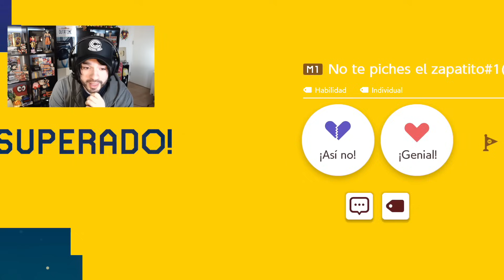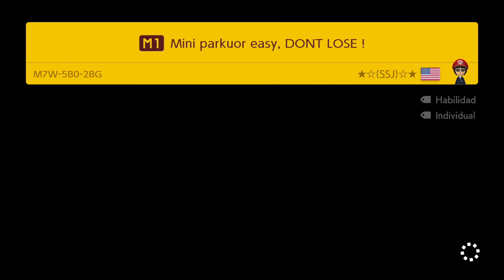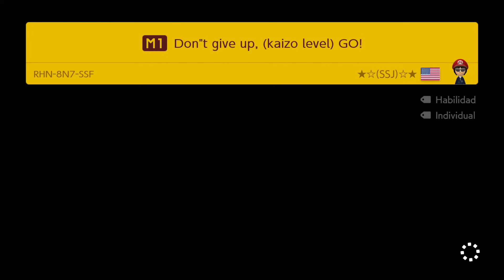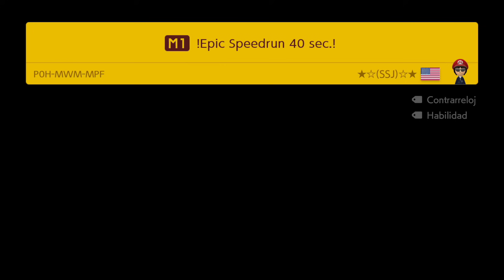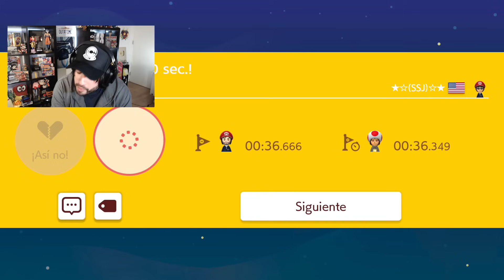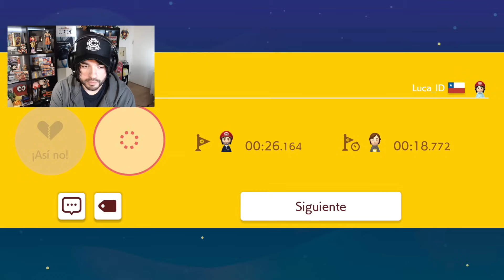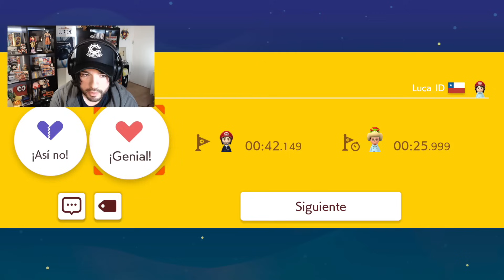SI ME VOY A PINCHAR EL ZAPATO, QUE SEA CON ESTILO!!! 👞💥- MUNDOS DE SUBS (ZETAYINES) SMM2 - ZetaSSJ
● MÚSICA USADA ♪

- Earthbound - 53 - Sanctuary Guardian
- Raceways - Mario Kart 64
- Quien quiere ser millonario ost

● PREGUNTAS FRECUENTES

     Francisco
- ¿Con qué grabas en PC?
     Action/OBS
     Logitech c920
- ¿Dónde pides los niveles de Mario Maker 2?

● CARACTERÍSTICAS PC

CPU: Intel i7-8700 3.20 Ghz
RAM: G.Skill 16GB DDR4 2800 mhz
VIDEO: NVIDIA RTX 2060 6GB Asus
CÁMARA: Logitech c920
MICROFONO: Samson G-Track Pro